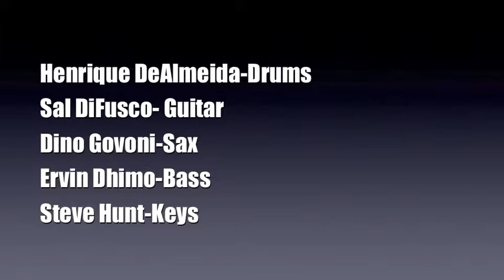Nothing Without You by Sal DiFusco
Henrique DeAlmeida, Sal DiFusco, Dino Govoni, Ervin Dhimo, Steve Hunt